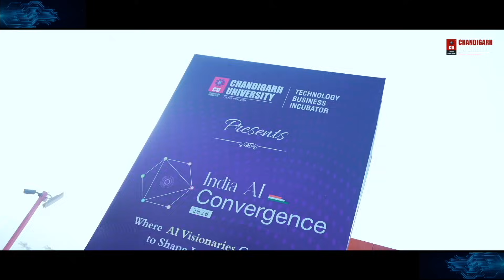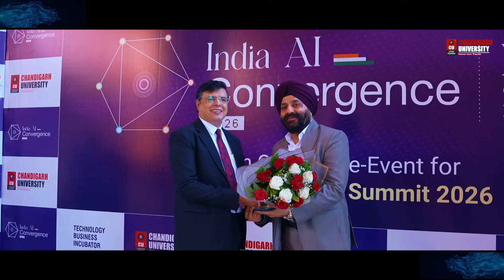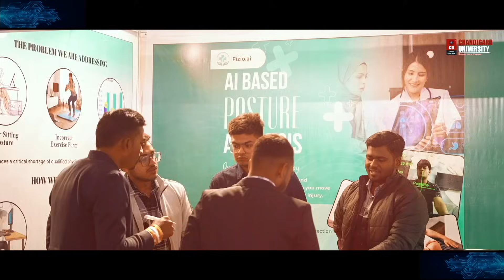India AI convergence 2026 | India AI Impact Summit 2026, hosted at Chandigarh University UP Campus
“Chandigarh University, Uttar Pradesh, has initiated a strong startup ecosystem aligned with the national mission, driven by visionary leadership, excellent faculty, and talented students. The university’s forward-thinking approach to integrating AI across all disciplines makes it truly distinctive. With impressive infrastructure and a strong focus on AI-driven entrepreneurship.”

These accolades were received by Chandigarh University, Uttar Pradesh, upon the successful hosting of India AI Convergence 2026, an official run-up event for India AI Impact Summit 2026, hosted by India's Ministry of Electronics and Information Technology (MeitY).